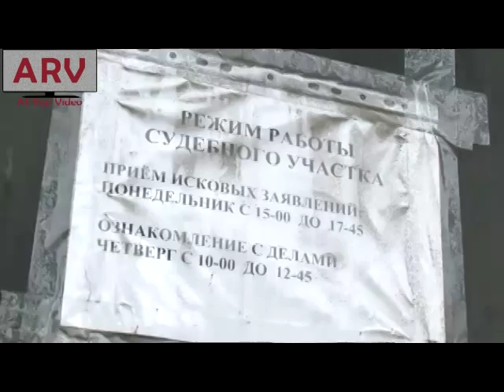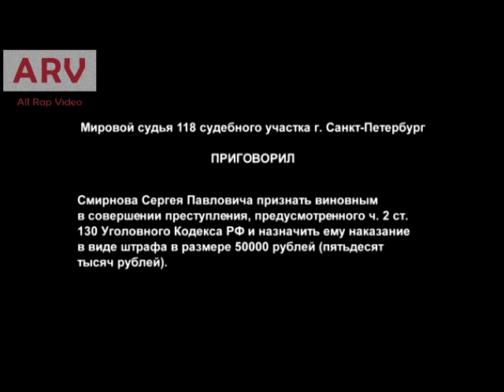Приговор поэту, КАЧ виновен в оскорблении Дробыша, на ARV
Группа All Rap Video / Все Рэп Видео более 7000 Рэп видеозаписей.

Клипы, Интервью, Фильмы, Программы, Концерты, Фильмы, Бифы, Рекламы, Приглашения, Каверы.

Так же много фото, интересные темы, райдеры рэперов, и разные статьи в меню.